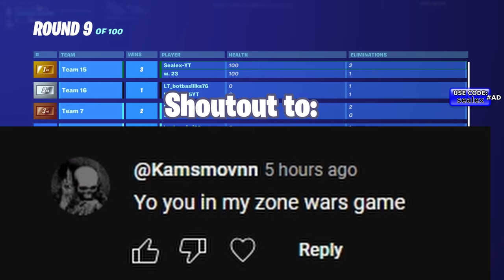ELEVEN SKIN | Gameplay | Before You Buy (Fortnite Battle Royale)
ECHO SKIN | Gameplay | Before You Buy (Fortnite Battle Royale)